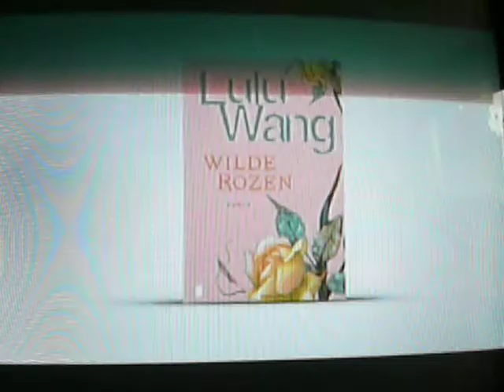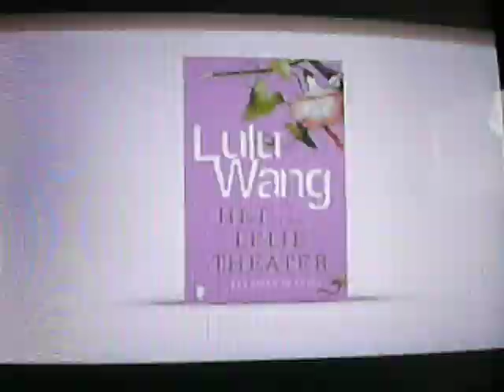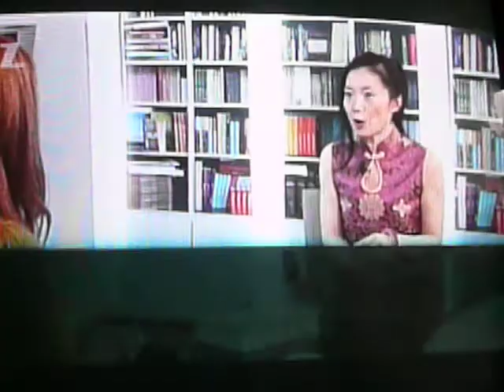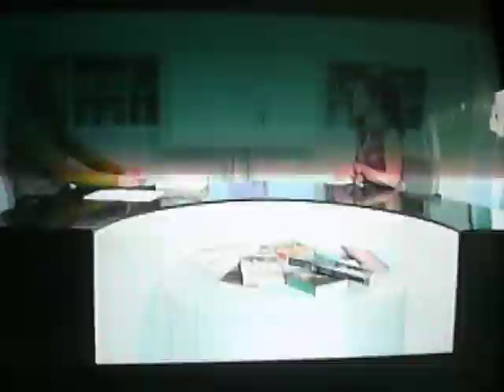Z-boek - aflevering 1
In de eerste aflevering van Z-boek interviewt Ianka Fleerackers de Nederlandse schrijfster Lulu Wang over haar nieuwe roman 'Wilde Rozen'